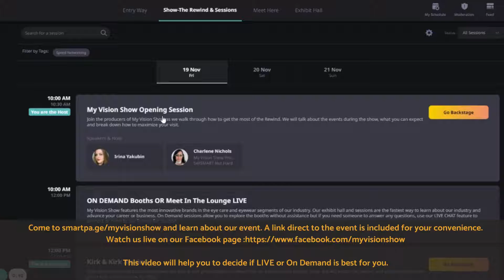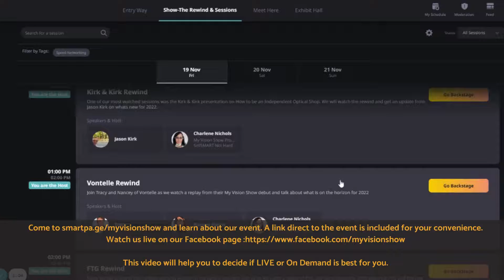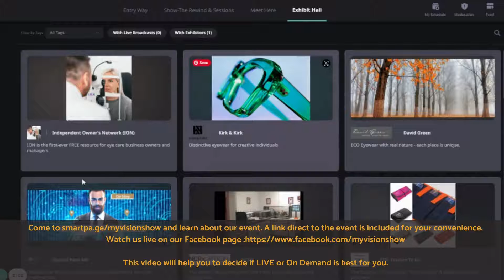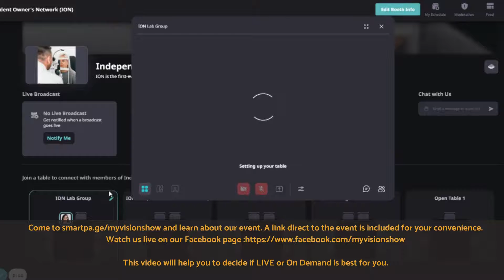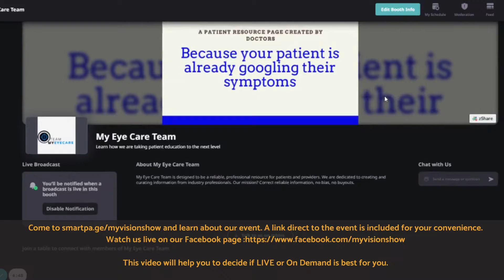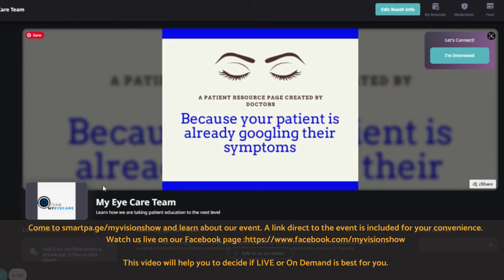Come to smartpa.ge/myvisionshow to get access to our event.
My Vision Show goes LIVE tomorrow at 10:00AM EST. There will be plenty of opportunities to connect. LIVESTREAM Booths where you can catch presentations from top frame designers, consultants , tech companies and manufacturers from around the world!

Get ready to connect on a whole new level with experts in the industry that are happy to share their knowledge with you.